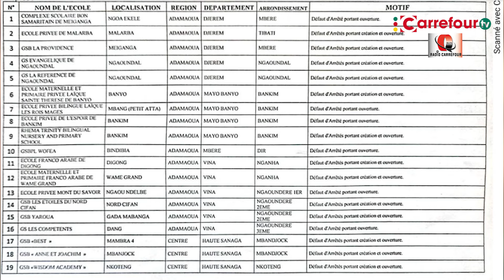Fermeture des Établissements Scolaires Non Autorisés au Cameroun